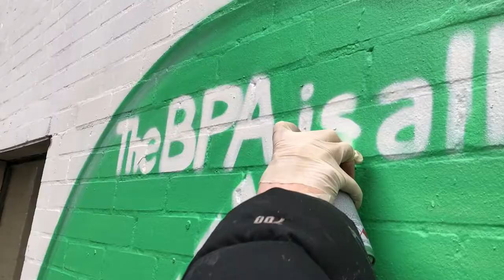BPA PLEDGES WMGENERATION SUPPORT WITH GRAFFITI MURAL